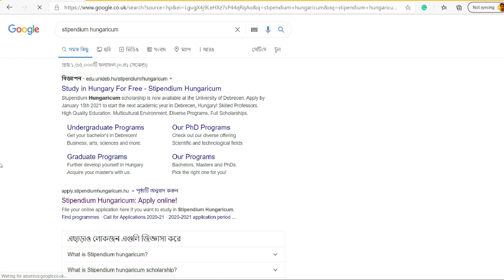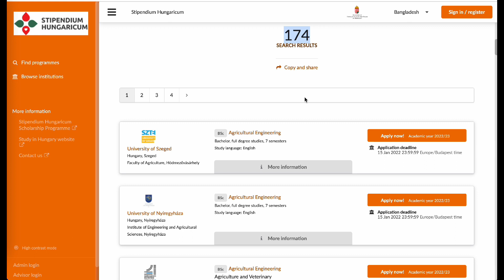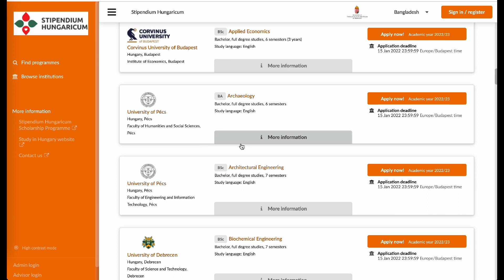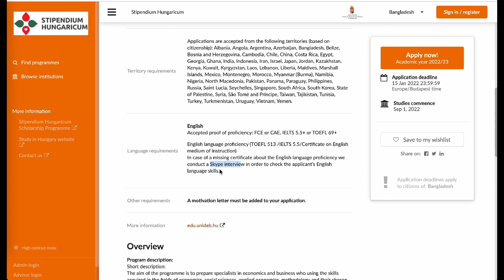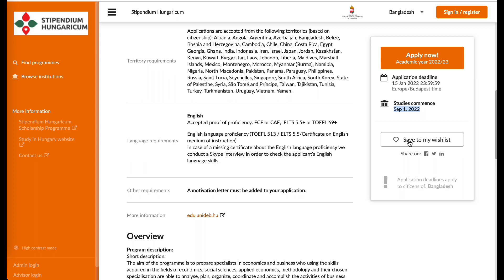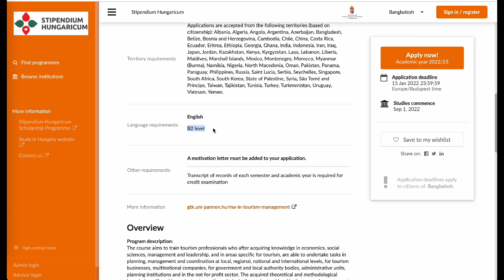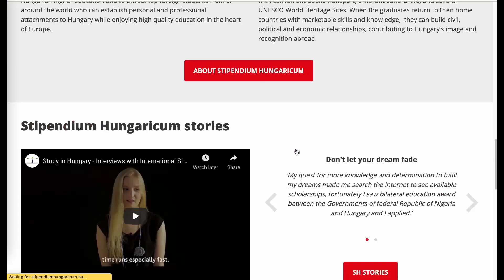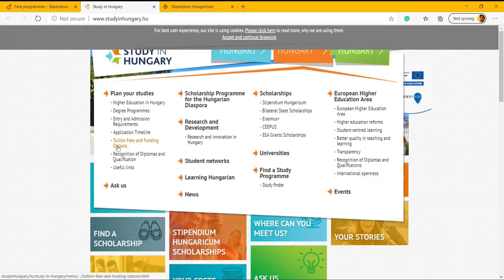How to Apply Stipendium Hungaricum Scholarship 2022| Part 3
How to Apply Stipendium Hungaricum Scholarship 2022 | Stipendium Hungaricum Scholarship 2022| Hungary Govt Scholarship for Bangladeshi |হাঙ্গেরি স্কলারশিপ ২০২২ | স্টাইপেন্ডিয়াম হাঙ্গেরিকাম স্কলারশিপ ২০২২

Anti Privacy Warning:
Thumbnail Text: How to Apply Stipendium Hungaricum Scholarship 2022|